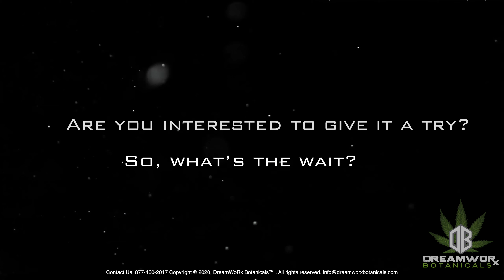Where to buy Bulk CBD Poteau and What are the Basics of Cannabis?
“What are the Basics of Cannabis and Where to buy Bulk CBD Poteau?” is a question we get often here at DreamWoRx Botanicals. Over the past five years (or more), the legal cannabis scene has grown exponentially. Previously related to slack and tie-dye, cannabis is now being introduced as a natural way to cope with a number of common illnesses. The illnesses include sleeplessness, anxiety, and pain in a healthy active lifestyle.
Many of us who would like to know more maybe a little bit overwhelmed – there is plenty of details. We are here to clarify the basics and help you to understand the various components of cannabis – namely CBD. And if you need a Bulk CBD Poteau or any other city, we’ve covered you.

The Basics of Cannabis:

First and foremost, legalization. Cannabis is entirely legal for those who are over 21 in 8 states. Countries like Uruguay, Israel, and Canada have also decriminalized the plant. They have been demonstrating how the world’s citizens and governments are accepting the diversity of cannabis quality and benefits.

The specific varieties of cannabis are also distinct. Such strains, especially CBD-dominant varieties, not associated with the consumption of cannabis by euphoric or psychoactive effects. The CBD-dominant strains and their products give just medicinal relief which is good for those who look for natural solutions to get rid of their problems.

How Cannabis Became Popular:

The advantages of CBD remained essentially undiscussed until recently. But after a CNN documentary told about a six-year-old child, Charlotte Fige, who had a serious, unwavering form of epilepsy named Dravet syndrome back in 2013, CBD then became a hot topic throughout the United States.
The documentary demonstrated how strains of CBD-dominating cannabis led to a drastic reduction of their assaults, from 300 a week to just a couple of months. It is a safe choice for those who want to learn about the therapeutic benefits of cannabis because it does not get consumers “buzzed.”

Are you interested to give it a try? There are lots of choices when you are looking for a CBD product that suits you. First of all, if it is your intention to avoid a “head high,” be sure to buy a CBD-dominant product which means it has little to no THC. Many good options for promoting the “entourage effect” would be CBD, but they often come from the entire “marijuana” plant.

The legal giants like DreamWoRx Botanicals host a Bulk CBD Poteau Oklahoma and other states of the U.S. There is a huge assortment of products you can choose from. And interestingly, each product has its own uses and benefits. So, what’s the wait?

Looking for the Highest Quality Premium Cannabis, CBD and CBG Products? You are just ONE product away from Relief and a Better Quality of Life! Our products are Potent, Effective and Free of any Harmful Solvents. Just Pure Cannabis the way Mother Nature intended!

Would you like to schedule a meeting with us? Schedule Here!